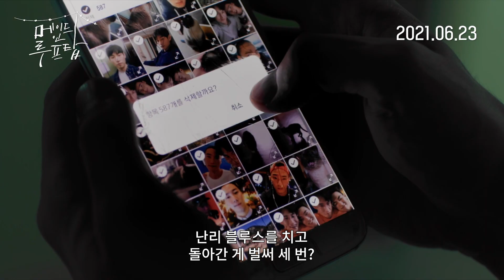[메이드 인 루프탑] 메인 예고편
"나도 예쁘게 멋있게 살고 싶다!"
이별💧 1일차 & 썸💕 1일차의
쿨~하고 힙!한 하이텐션 썸머 로맨스🎶

[메이드 인 루프탑]
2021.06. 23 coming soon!